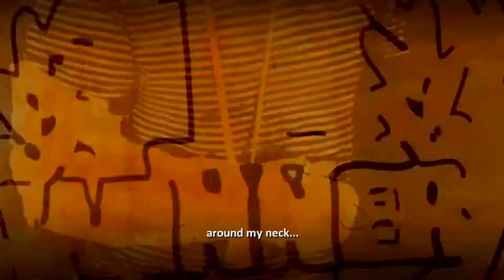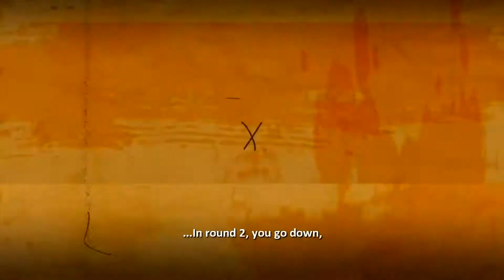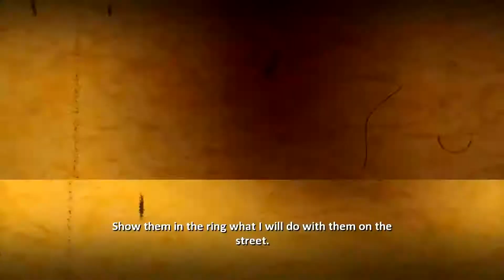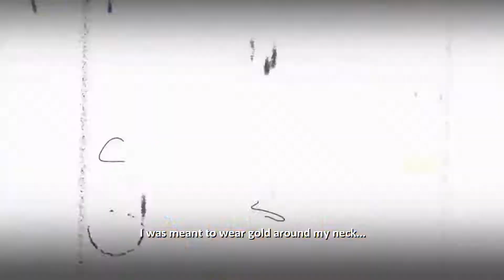Ilya Klimenko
Supremacy MMA Xbox 360 Playthru no commentary Part 4 of 14 enjoy